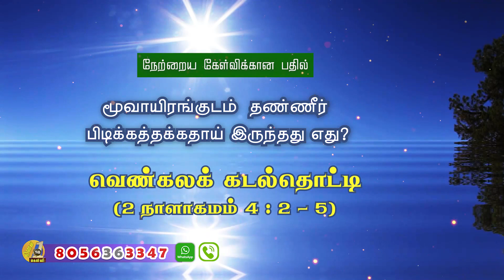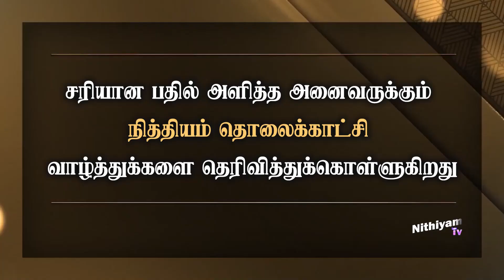தினம் ஒரு கேள்வி | நித்தியம் டிவி | கேள்வி எண்: 850 | Daily 1 Question | Nithiyam Tv